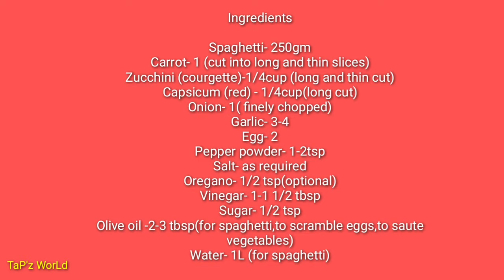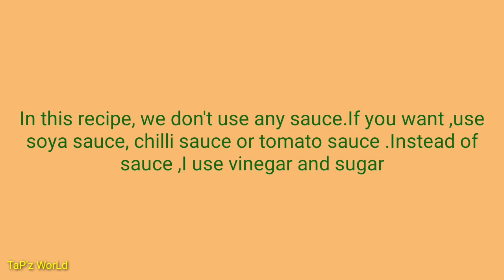Super Tasty Egg Spaghetti ഇനി നിങ്ങൾക്കും easy ആയി ഉണ്ടാക്കാം /No sauce/No cheese /ഈ video കാണൂ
HOW TO MAKE EASY & HEALTHY SCRAMBLED EGG SPAGHETTI?

 TaP'z WorLd Spaghetti recipe/Homemade spaghetti recipe with scrambled eggs/paghetti without sauce & cheese